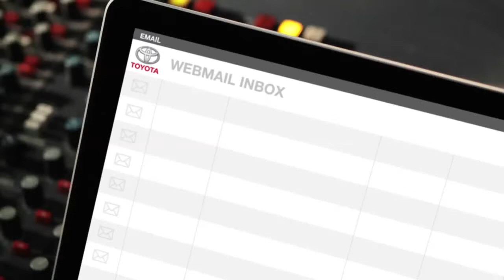Busy Gym Toyota Yaris Outsmart Shout Out